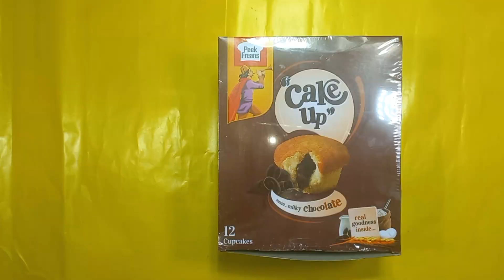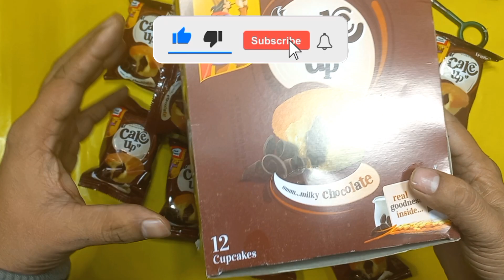Peak Freans Cake up unboxing, review and wholesale price with ASmr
hello doston mai aj ap logon k liye peak freans cake up ka review lay k aya hon